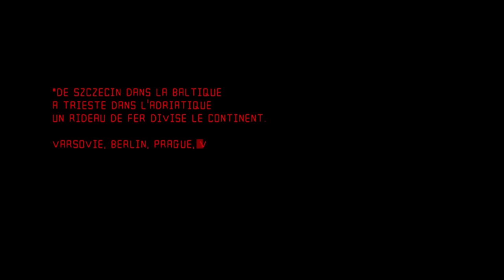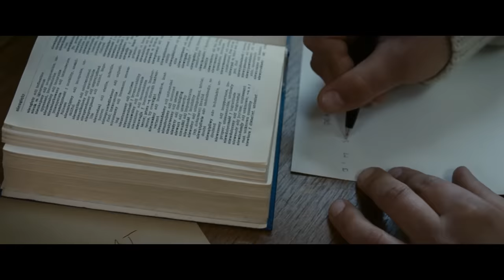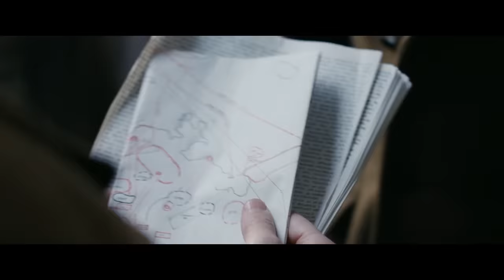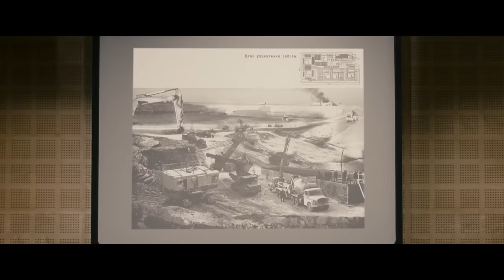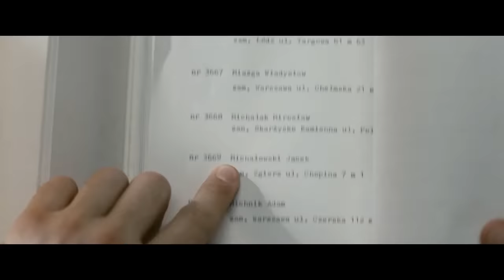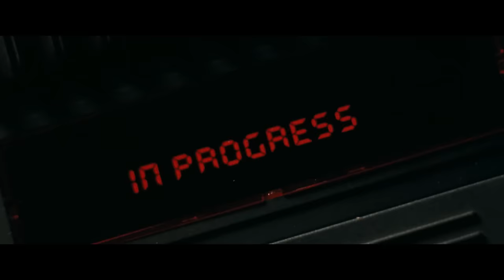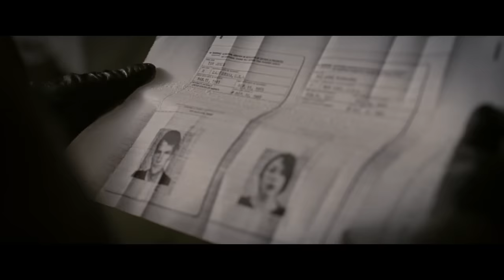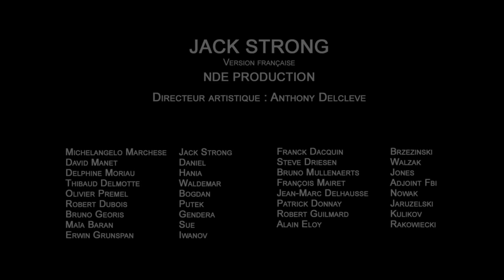Jack Strong | FULL | Türkçe Dublajlı | Yabancı Aksiyon Filmi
Jack Strong; 2014 yılında vizyona giren Jack Strong filmi, tarihsel senaryosuyla izleyicileri etkisi altına alan yapımlardan biridir. İşte tv ekranlarında seyirciyle buluşan yapıma dair merak edilenler...

JACK STRONG FİLMİNİN KONUSU NEDİR?
Polonyalı Albay Ryszard Kuklinski, devlete ait en önemli sırlara sahip olan bir subaydır. Kuklinski bu sayede Amerika'nın Sovyetler'e karşı yapmayı düşündüğü nükleer saldırının Polonya'yı ne denli etkileyeceğini öğrenir. Polonyalı Subay bu saatten sonra yaşanacak durumu engellemek için CIA'e bilgi sızdırmaya başlar. Fakat yaptığı bu hareket hem kendisine hem de ailesine büyük sorunlar yaşatacaktır.

 JACK STRONG FİLMİNİN HİKAYESİ GERÇEK Mİ?
Film, Soğuk Savaş sırasında Amerikan Merkezi İstihbarat Teşkilatı için casusluk yapan Polonya Halk Ordusu albayı Ryszard Kuklinski'nin gerçek hikayesine dayanıyor.

JACK STRONG FİLMİNİN OYUNCULARI KİM?
Marcin Dorocinski  - Ryszard Kuklinski

Maja Ostaszewska - Hania Kuklinska, Ryszard's wife

Piotr Nerlewski -Bogdan Kuklinski

Józef Pawlowski - Waldemar Kuklinski

Patrick Wilson - David Forden

Dagmara Dominczyk - Sue

Oleg Maslennikov - Viktor Kulikov

Ilja Zmiejew - general Szernienko

Miroslaw Baka -  Putek

JACK STRONG FİLMİNİN IMDb PUANI KAÇ?
Filmin IMDb puanı 7/10 olarak karşımıza çıkıyor.
Jack Strong filminin konusu nedir, oyuncuları kim? Jack Strong filminin IMDb puanı kaç? Jack Strong gerçek bir hikaye mi?
Władysław Pasikowski'nin yönettiği 2014 Polonya siyasi gerilim filmi Jack Strong, tv ekranlarında izleyici ile buluşan kaliteli yapımlar arasında yer alıyor.